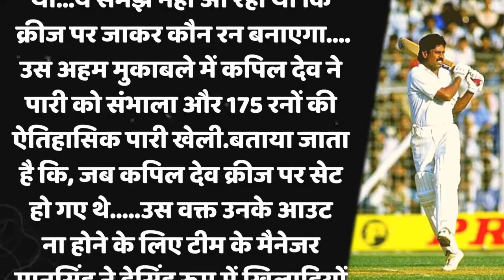क्या 1 टोटके से Team India ने जीता था 1983 World Cup?, Kapil Dev से जुड़ा है राज। Tyagi Sports Talk